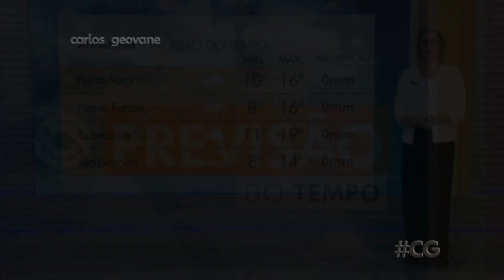RBS TV: Previsão do Tempo - vinheta (Set 2023)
Vinheta local da PrevisãoDoTempo exibida nos intervalos da faixa noturna.

NO AR:
Setembro 2023 | RBS TV